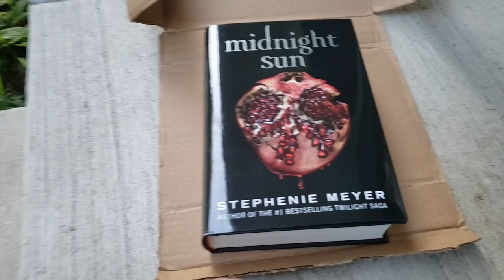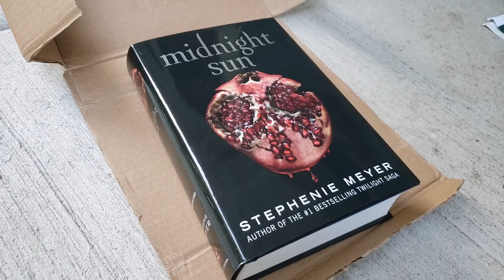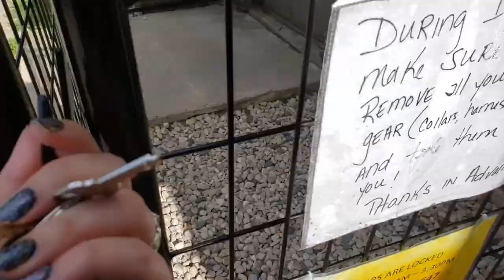Midnight Sun by Stephenie Meyer - Reading Vlog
Hi all. It's gorgeous. Nuff said.

Lighting x2
Editing - iMovie in iPad Pro 3rd Gen